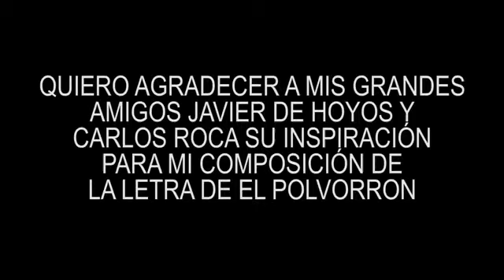Leticia Sabater - El polvorón